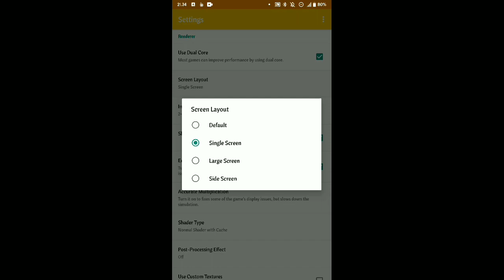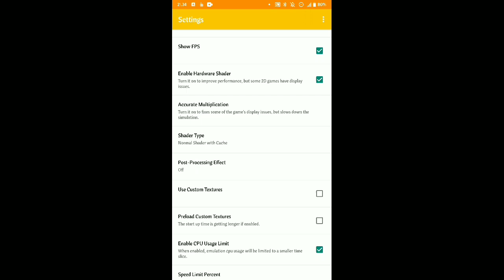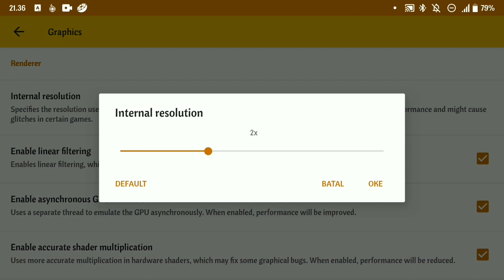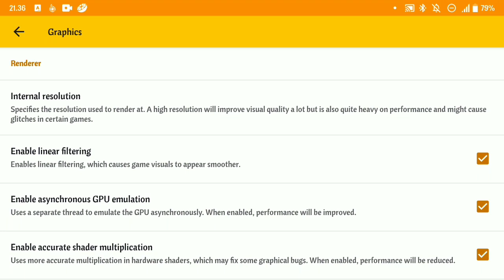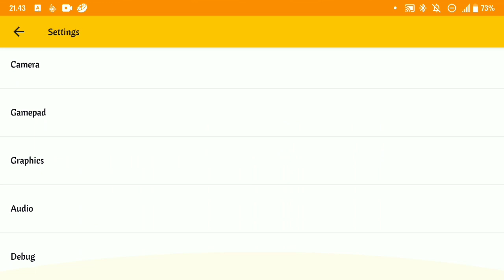Akhirnya Bisa Main Game One Piece Ps3 Di Android Offline HD||Best Setting Emulator Citra Ds 2021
untuk tutorialnya dan settingan game nya sudah Ada di video di Samain aja ya

jgn lupa Pasang cheat nya di emulator mmj karna ini Sangat-Sangat berpengaruh untuk kinerja game nya biar tidak lag

cheat one piece

[2xSpeed]
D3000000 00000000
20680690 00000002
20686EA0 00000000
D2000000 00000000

[60 FPS Fix v2.0 plus 2xSpeed]
*citra_enabled
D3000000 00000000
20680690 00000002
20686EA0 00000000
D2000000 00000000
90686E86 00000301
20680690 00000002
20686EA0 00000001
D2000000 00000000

untuk emulator yg original nya bisa di Cari di playstore ya

link game one piece unlimited world red